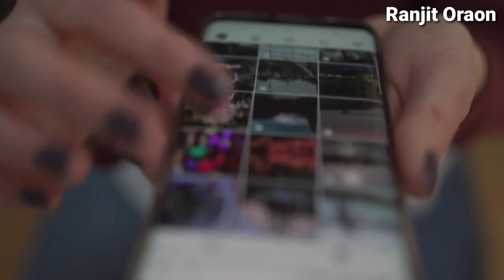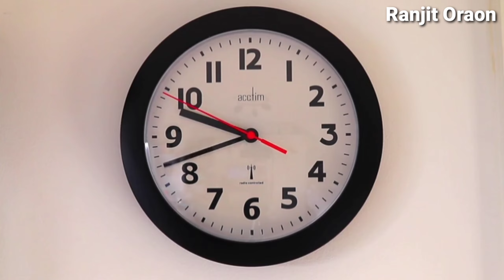Vidhi Mahto Viral Video | New Nagpuri Video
Ranjit Oraon

Copyright Nagpuri video

music credits Kuba te - Shade like